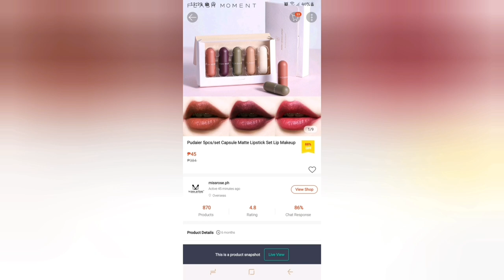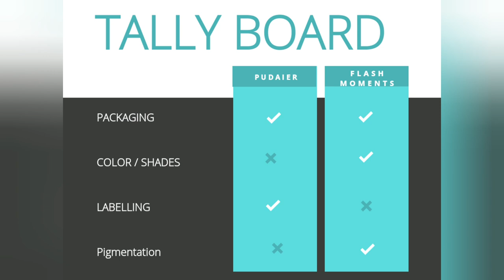9.9 Shopee Sale_ 45peso 5pc lipstick set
Medyo effort po ang makakuha ng sale sa online shopping apps  dahil bukod sa madalang silang magkaroon ng sale, may time din kung kelan magsisimula at matatapos ang sale. Normally 12mn-2am talaga yung sale ng mga online shopping apps. And hindi lang promos ang nangyayari diyan, meron ding cashback and games na pwede kang manalo ng mga expensive items.

You can also click on the "bell"icon to get updated with the latest uploads.